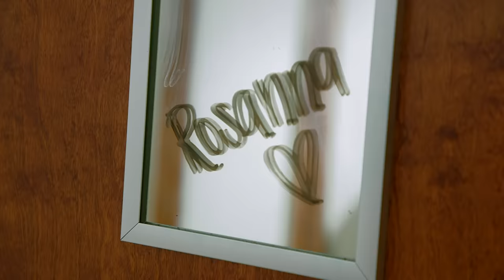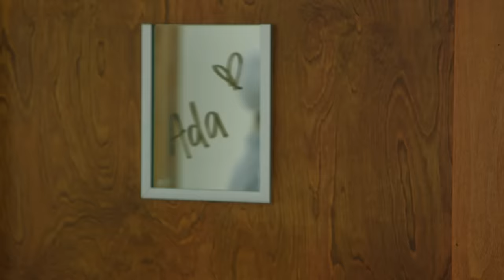Amish Girls Buy Bathing Suits For The First Time! | Return To Amish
Maureen and Rosanna go shopping for bathing suits. Thanks to the lovely lady working at the store, they buy exactly what they wanted and even make a new friend.